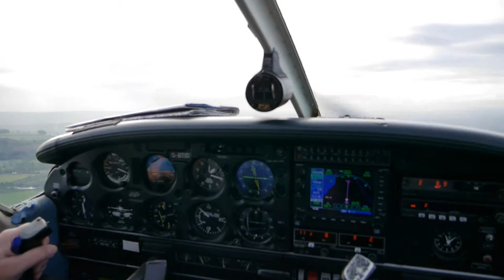20141214 Dunkeswell to Exeter Flight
Departure from Dunkeswell with landing at Exeter.  Captain Simpson at the controls.